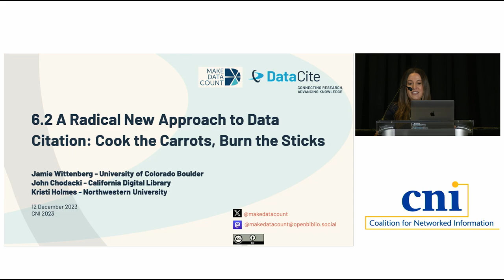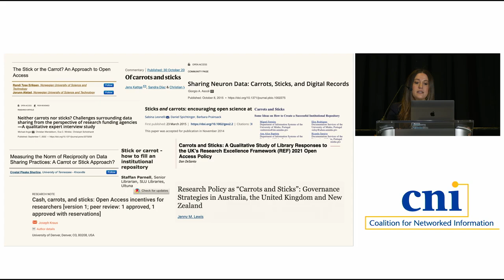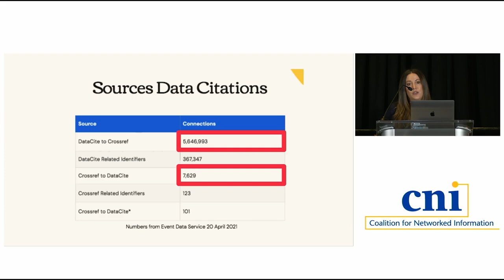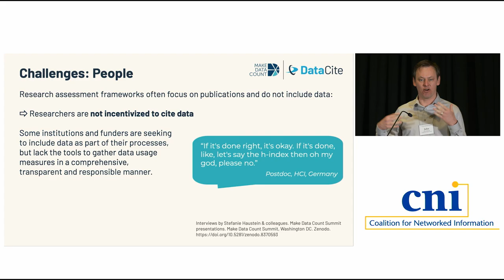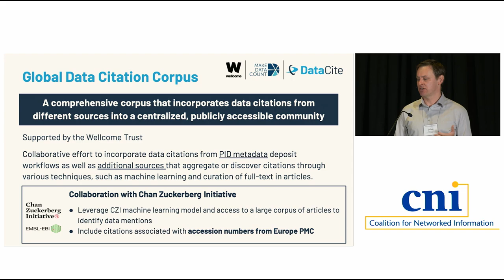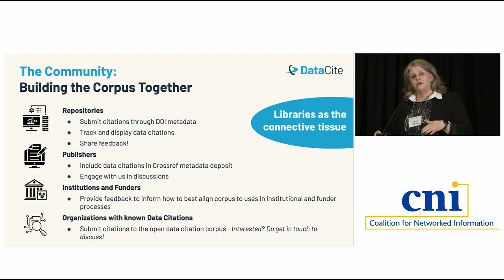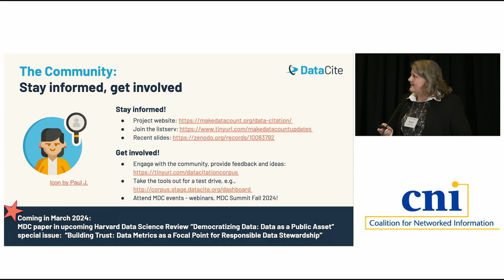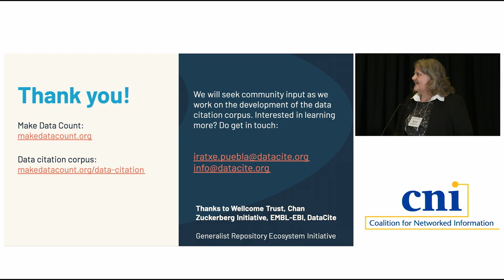A Radical New Approach to Data Citation: Cook the Carrots, Burn the Sticks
Librarians and other stakeholders, through the Make Data Count initiative, have worked to advance data citation adoption among researchers and publishers by leveraging a variety of incentives (carrots) and regulations (sticks). Though much progress has been made, DataCite and Crossref systems show that across millions of scholarly outputs, structured ‘data citations’ are only present in tens of thousands of records. Often, this is because researchers mention underlying data without creating a structured citation or because publishers do not support structured citations for datasets in a paper’s references. The Make Data Count initiative devised a new strategy that does not rely on researchers or on publishers to assert the relationship between a paper and its underlying datasets. With funding from Wellcome Trust, DataCite has worked with the Chan Zuckerberg Initiative to develop a machine-learning algorithm that extracts references to underlying data from full journal articles and preprints without the inclusion of structured data citations. This model has been applied to the full text of hundreds of millions of articles, resulting in the Open Global Data Citation Corpus—a trusted central aggregate of all references to research data across articles, preprints, government documents, and other outputs. This corpus will fundamentally change the way libraries, bibliometricians, research administrators, software systems, and funders measure the impact of scholarly research.

Jamie Wittenberg, University of Colorado Boulder
John Chodacki, California Digital Library
Kristi Holmes, Northwestern University